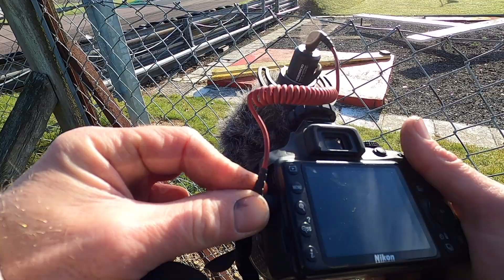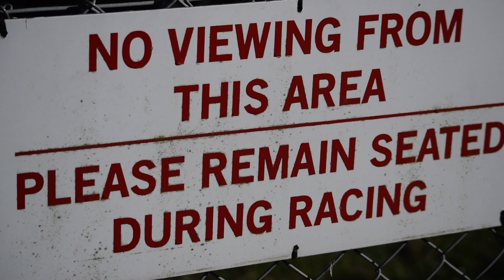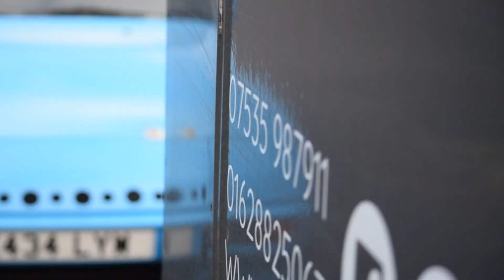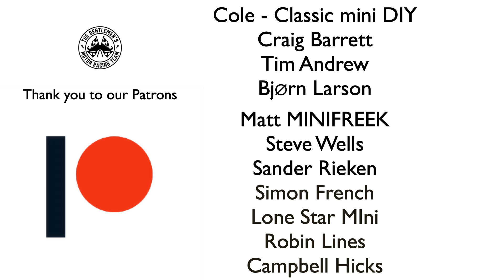Thruxton - EVERY DAY IS A SCHOOL DAY - driving - video - photography and I spotted Urchfab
If you would like to support the team -

For additional content there is

Merch and shop -

Or you can help fund our next day of motorsport  -